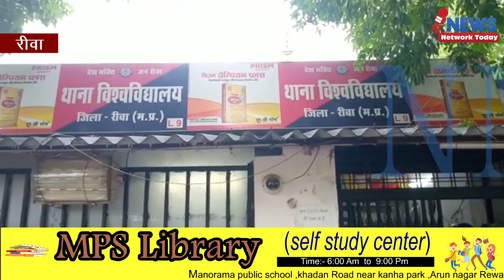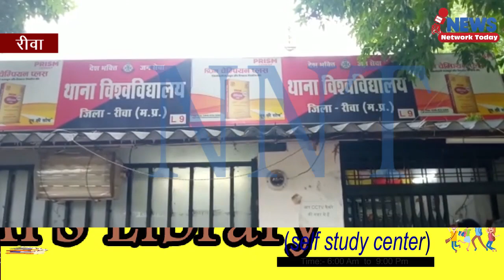सुंदरनगर से चोरी गई स्विफ्ट डिजायर कार पुलिस ने सीधी के चुरहट से बरामद की 5 चोर पकड़े गए ||NNT